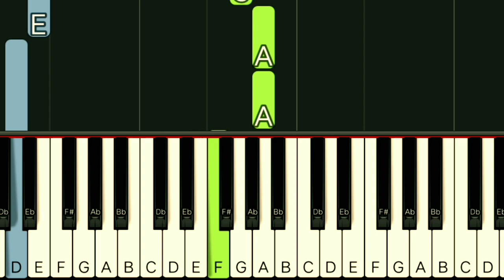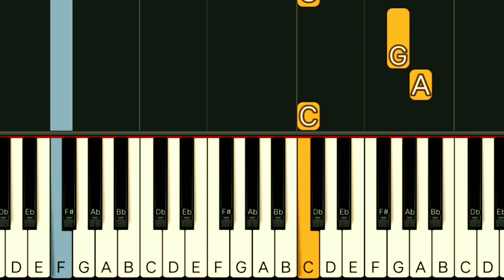Closer You and I - Gino Padilla | Easy Piano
Bank Account:
BDO Unibank

Gcash Number